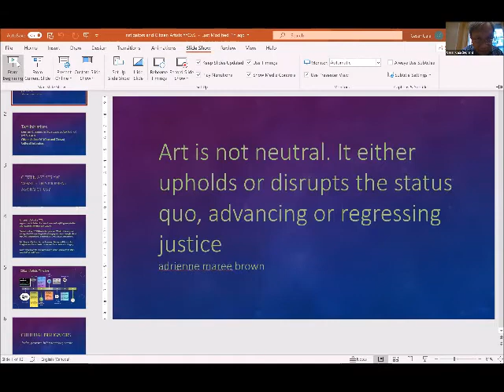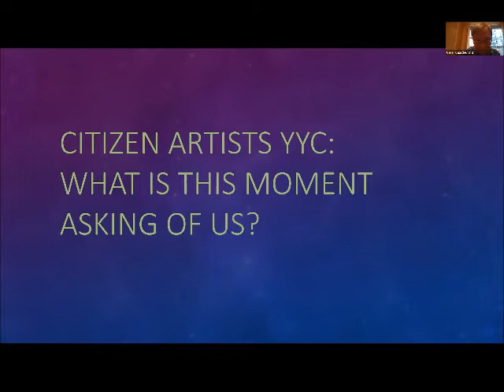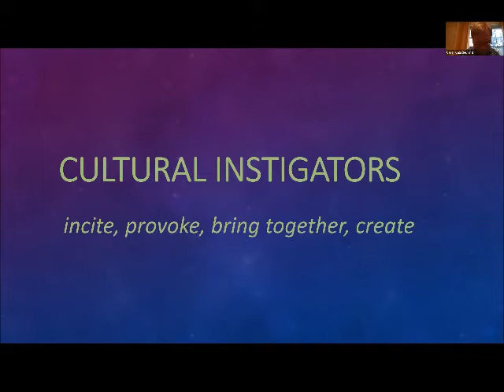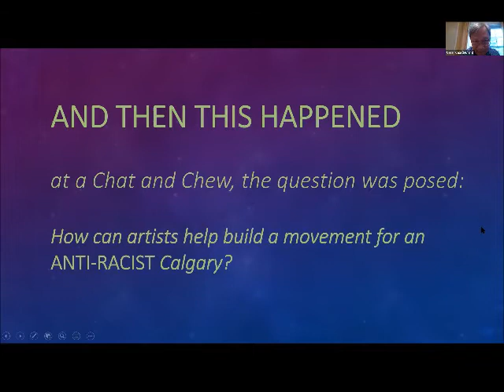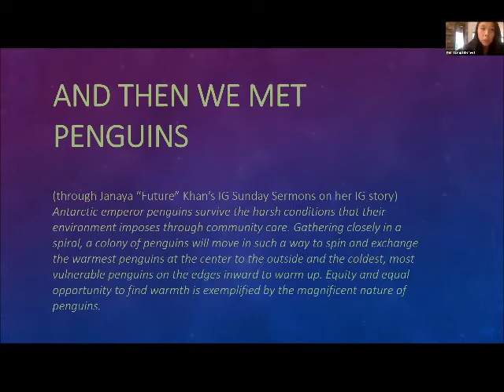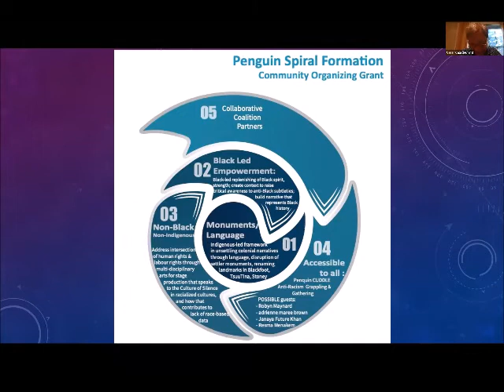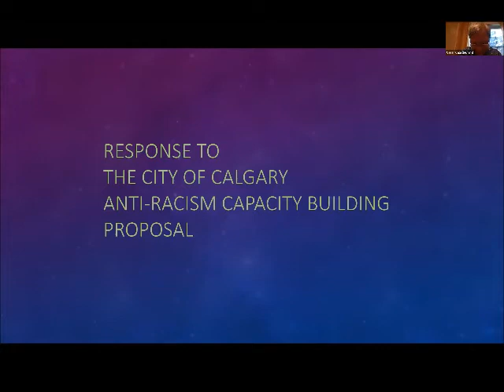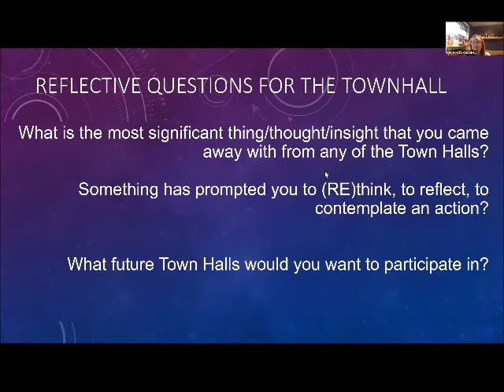Anti-Racism Virtual Town Hall | October 7, 2020 | Calgary Arts Development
As an organization, Calgary Arts Development has committed ourselves to bettering our systems regarding equity, diversity, inclusion, and accessibility (EDIA). This summer Calgary Arts Development hosted a series of virtual town halls to discuss issues around the deep-seated racism that exists within our communities and systems, and how we can further develop anti-racist policies and practices governing our work.

The work to confront and dismantle racism falls on everyone of us as we try to build equity, diversity, inclusion, and accessibility in our institutions, systems, communities, and networks.

Continuing this conversation, the town hall took place on Wednesday, October 7, 2020. It acted as a wrap-up to the series of conversations we hosted over the summer, with reflections on what we heard, what we learned, and what we are thinking about as we move forward.

The town hall was hosted on Zoom and was interpreted in American Sign Language (ASL).